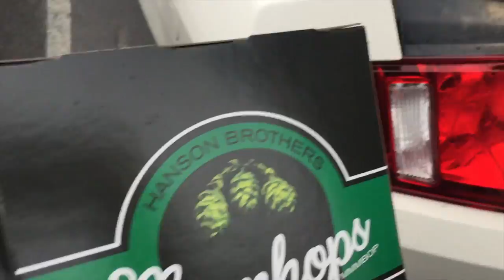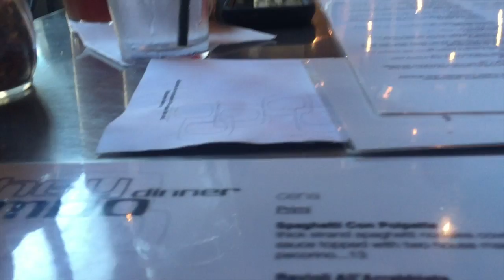TULSA TRIP | HANSON DAY | VLOG | Pt. 1 | HALEIGH LAUREN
Decided to vlog this years Tulsa trip. Hanson is my favorite band, and this is honestly my favorite week out of the whole year. I'm so excited to share this with you guys(:

Let's chat!